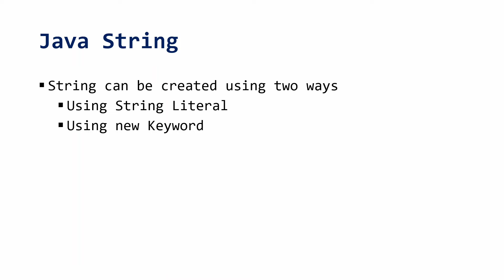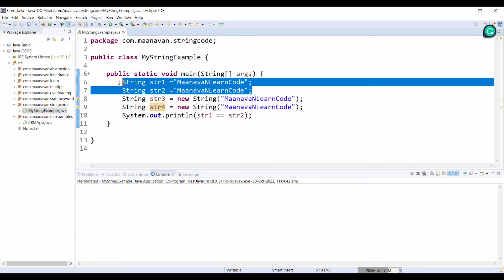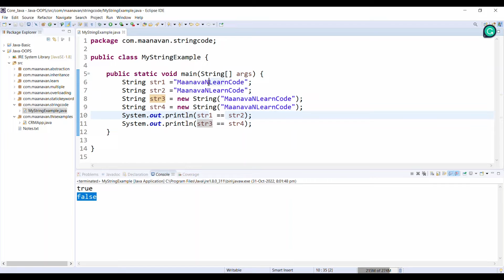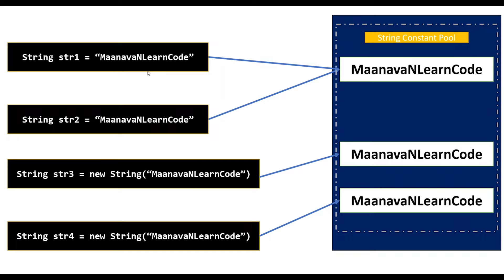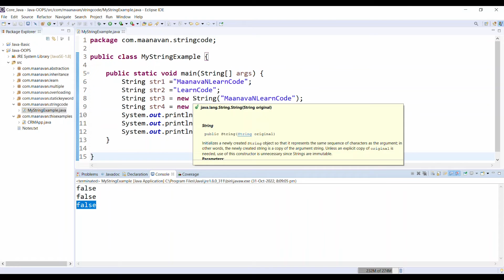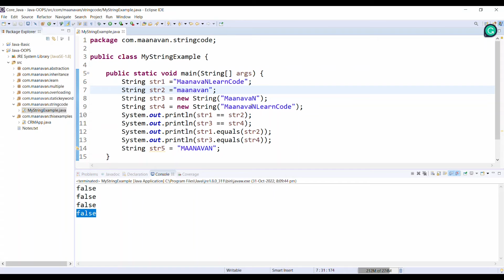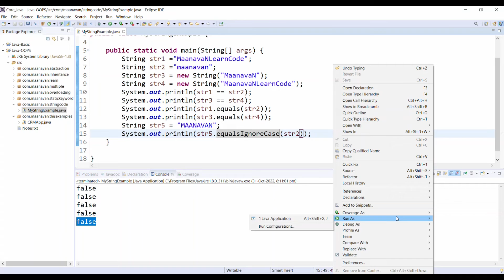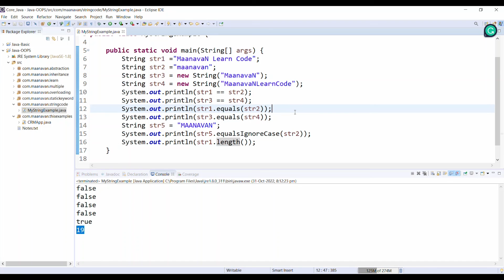Java String | Examples | Java Tamil Tutorial for Beginners